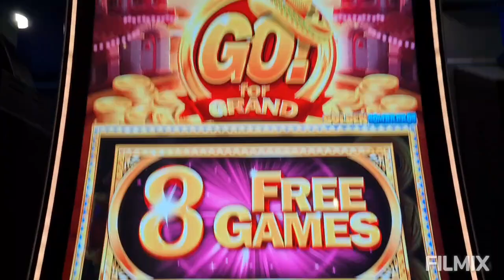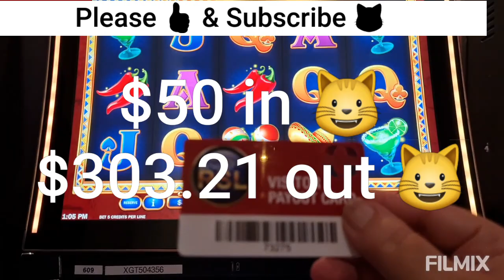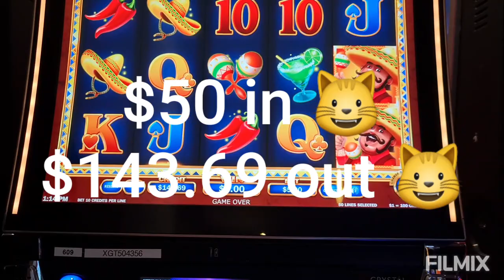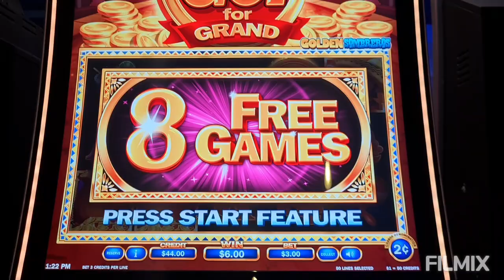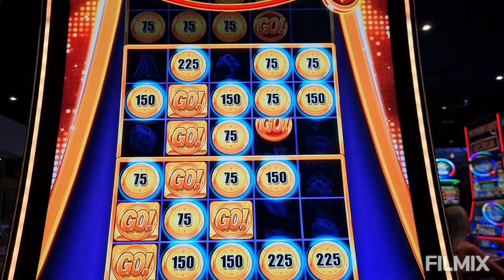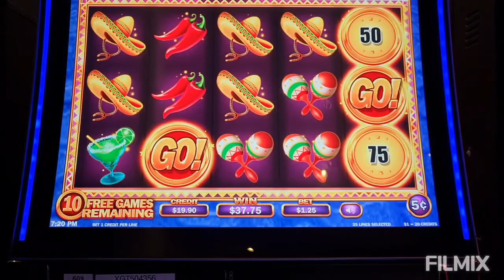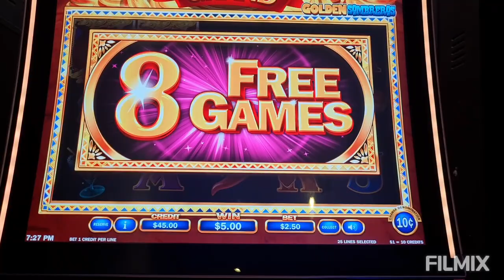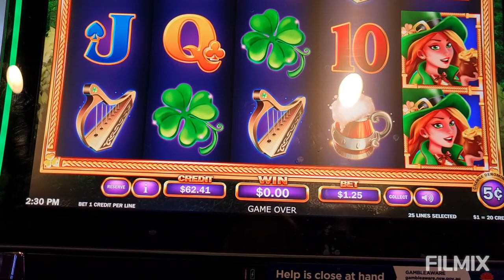Golden💰Sombrero💰 + Aztec Wonders + Power🌈Charms ☘ GO!💰for Grand💰 Great Wins Fun Sessions🍺😺🍺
Great Wins Fun Sessions🍺😺🍺
Aussie Pokies Fun🍹Recorded November & October 2022
@Bathurst RSL, Rankin St, Bathurst, NSW,  Australia😺🍺😺
+Club Lithgow - Lithgow City Bowling Club, Lithgow St, Lithgow NSW,  Australia😺🍻😺
+Lithgow & District Workmens Club, Tank Street, Lithgow NSW, Australia🍺😺🍺